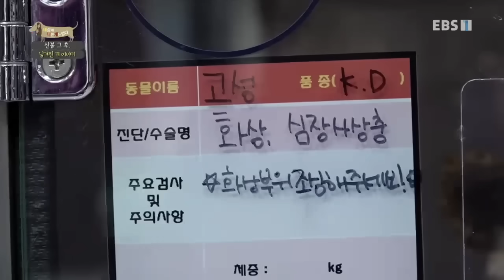세상에 나쁜 개는 없다 - 산불 그 후, 남겨진 개 이야기_#001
공식 홈페이지 산불 그 후, 남겨진 개 이야기,

4월 4일 발생한 산불로 큰 피해를 입은 강원도 고성. 수많은 이재민과 그들의 반려동물들은 어떻게 지내고 있을까? 설채현 전문가와 함께 피해 입은 반려견들을 직접 만나보고, 사례를 통해 반려동물 재난 대처법을 알아...,